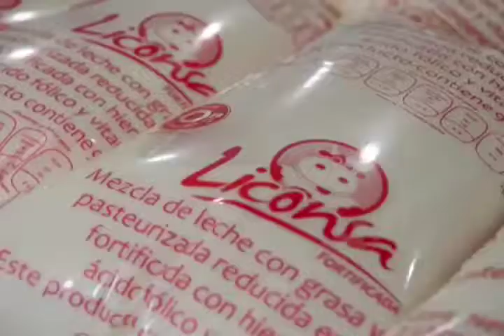Cumple Liconsa con familias del estado de Michoacán